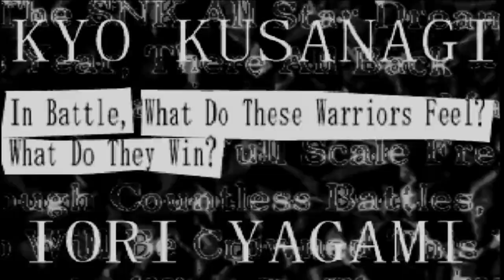GAMEPLAY The King of Fighters 98 Ultimate Match Final Edition Hard Mode 🔥🎮🕹